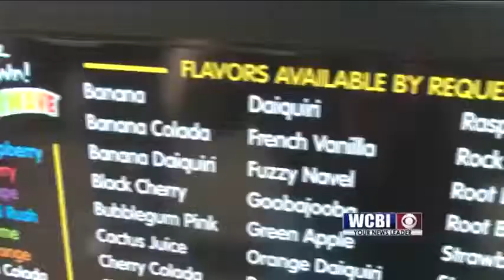Snow Cone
An Oktibbeha county man